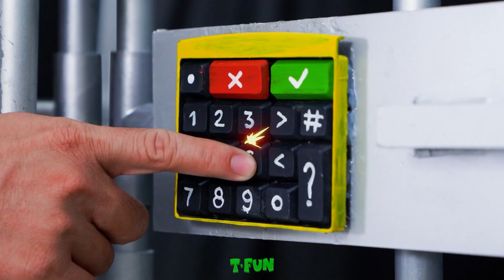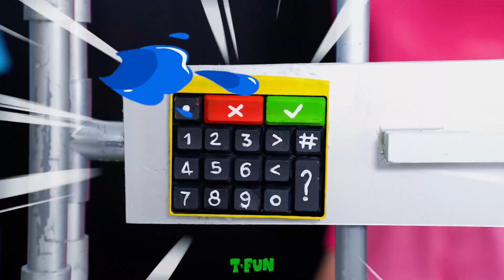Four Elements in Prison / Fire Girl, Water Girl, Air Girl and Earth Girl Escaping From Elements Jail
This video may contain actions done by our actors in a controlled environment; if you plan to imitate it, please use with caution, care, and discretion.